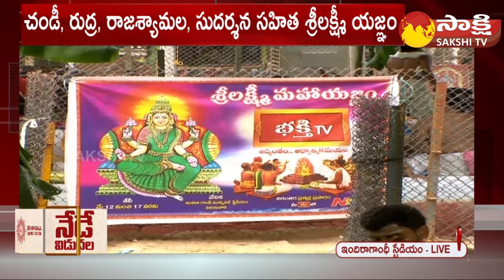CM Jagan Exclusive Visuals at Sri Lakshmi Mahayagnam | Vijayawada